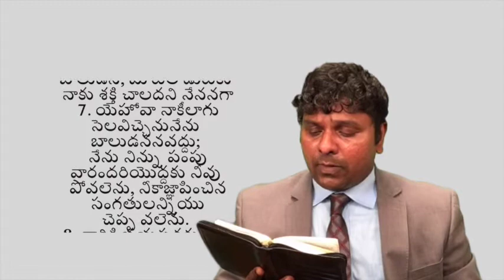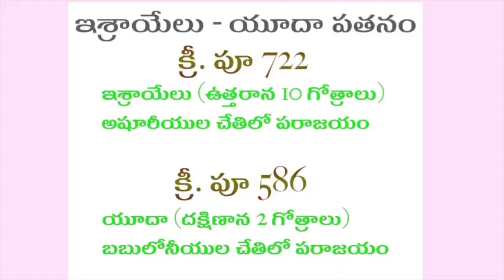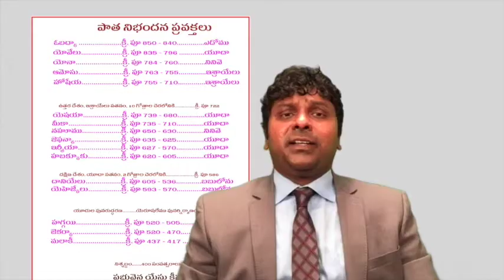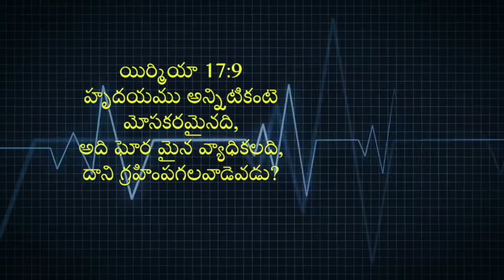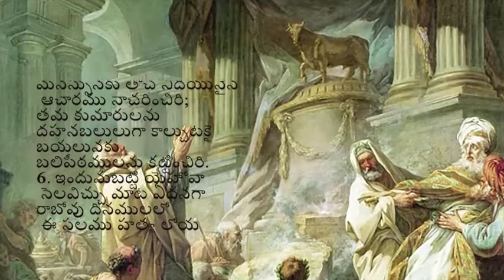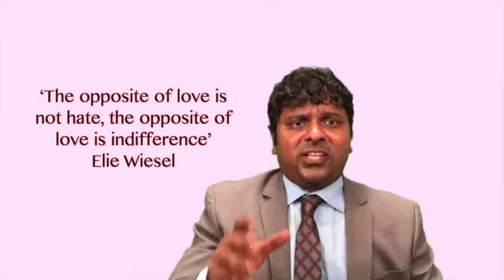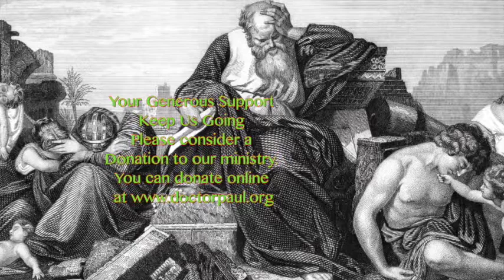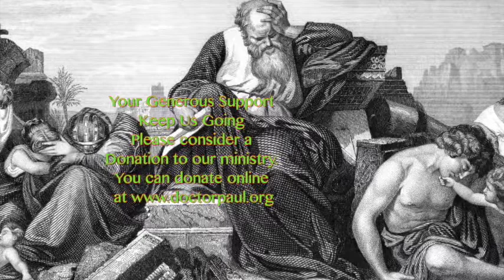యిర్మీయా ప్రవక్తలో ప్రభువైన యేసు క్రీస్తు :డాక్టర్ పాల్ కట్టుపల్లి